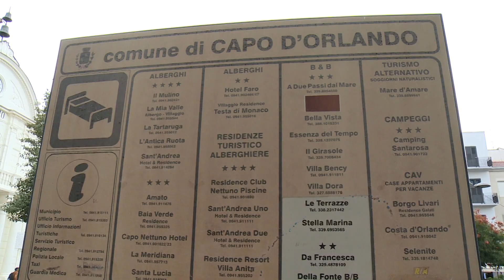Capo d'Orlando: inquinamento acustico, iniziativa dell'esecutivo